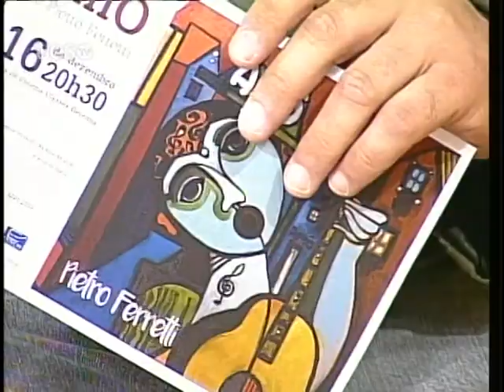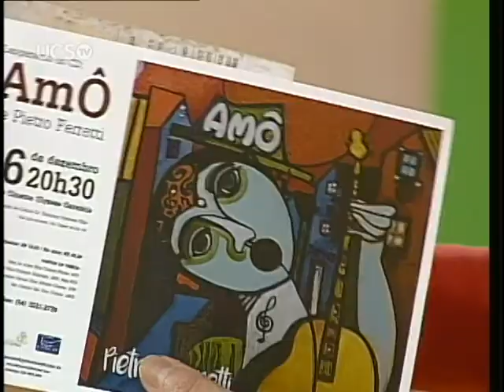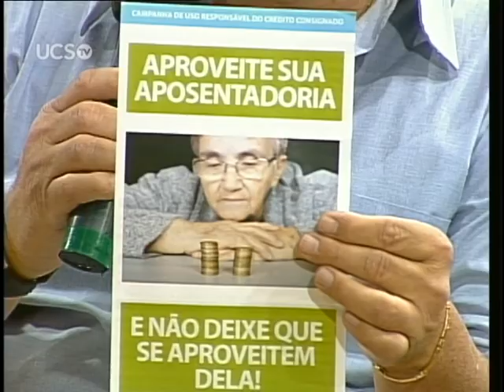Rede de Olhares - 15/12/2015 - Golpes